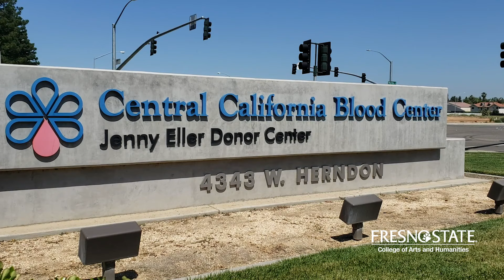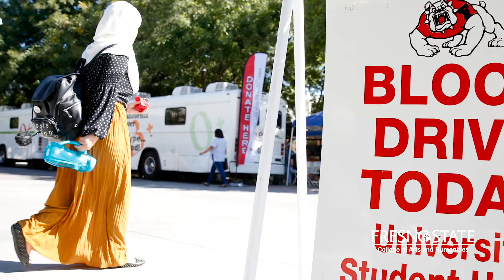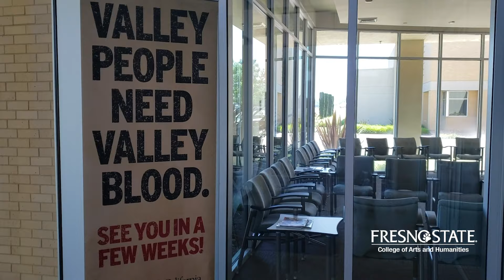Alumna Ersilia Lacaze is proud of her Bulldog blood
“One of the great things about Ersilia is she is incredibly proud of being a Bulldog, and she expresses that in a very sincere way. Her roots at Fresno State are very important to her, and it shows in the way she carries herself on our campus and in the community.” - Chris Fiorentino, director, Jan and Bud Richter Center for Community Engagement and Service-Learning.